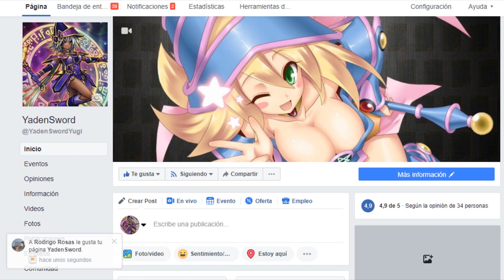ASÍ FUE MI PACK OPENING ABSOLUTE INFERNO CON 2 REFRACTIVAS! | Yu-Gi-Oh! Duel Links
Nick en Ygopro y dueling book: YadenSword